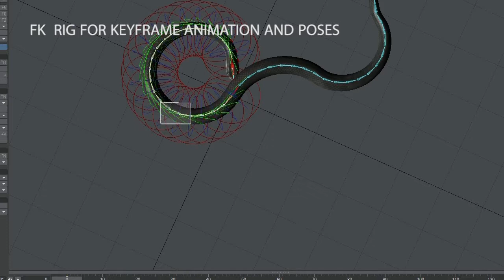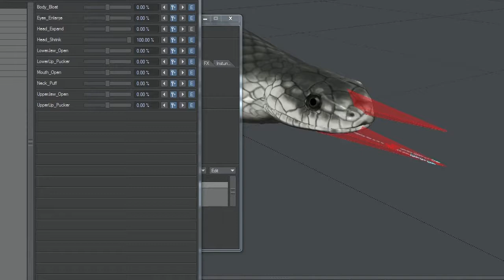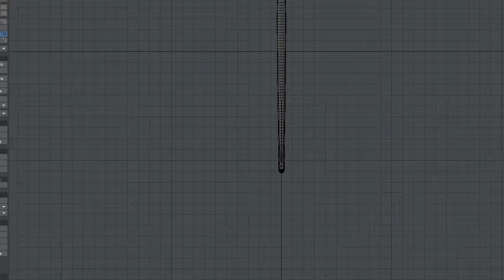Animated 3D Model Black Mamba Preview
Animated production ready black mamba.